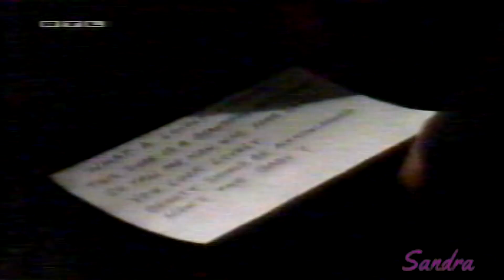Santa Barbara Episode 1816 German